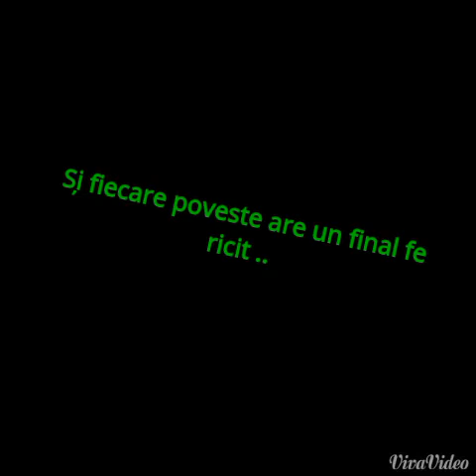Lora- ( Fam Petrescu ) .